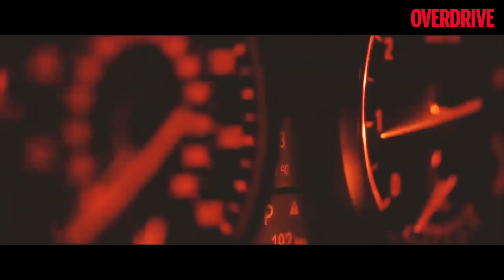First Look: MG Motor Hector SUV | Features, Specifications, Launch date and Price | OVERDRIVE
MG Motor India has revealed the official name of its first ever SUV, the Hector. In addition to the name announcement, MG Motor India has also released a video of the MG Hector SUV being tested in extreme cold conditions at an elevation of 6,725 feet at Kyelang in Spiti.

The MG Hector SUV is shown being driven on twisty roads in a snow-clad region. While the overall details of the MG Hector SUV are not shown clearly except for a sleek LED indicator that might double up as the DRLs, similar to what we have seen on the Tata Harrier SUV. The other bits that can be seen in the video is the availability of the ABS, traction control and also tyre pressure monitoring system. Additionally, MG Motor India has confirmed that the Hector SUV will launch in June 2019.

2019 MG Hector First Drive Review